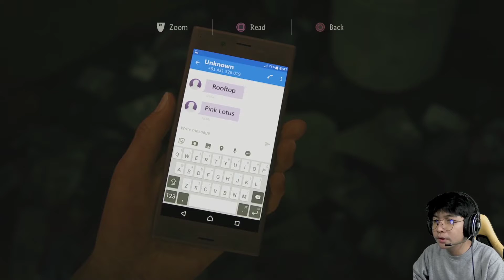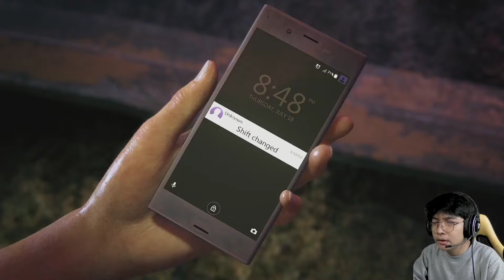Uncharted: The Lost Legacy ep(1)/ စစ်ဖြစ်နေတဲ့ အိန္ဒိယနယ်မြေထဲကို ရောက်သွားတဲ့ မိန်းမချောလေးတစ်ယောက်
If you have an issue with me posting this video please contact me through by my I have received your message and determined you are the proper owner of this content I will have it removed.